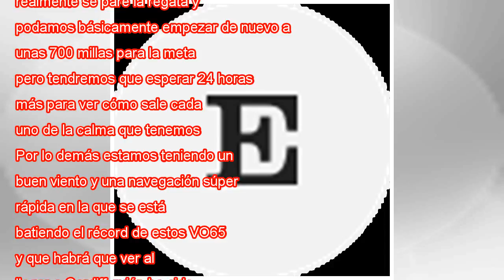Las próximas 24 horas iremos por todos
Xabi Fernández, durante la regata. Ugo Fonollá MAPFRE (VOR) ¡Hola a todos otra vez desde el MAPFRE! Esta vez desde pasado ya la mitad del Atlántico rumbo a Cardiff, en el Reino Unido… Los que estéis siguiendo la novena etapa de esta Volvo habréis vis...